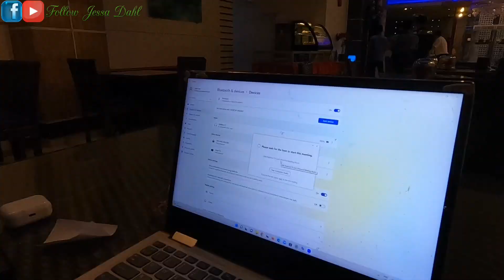We are on tv again thank you GMA